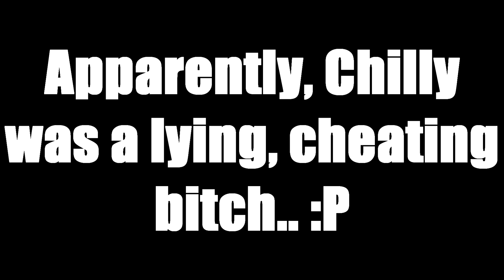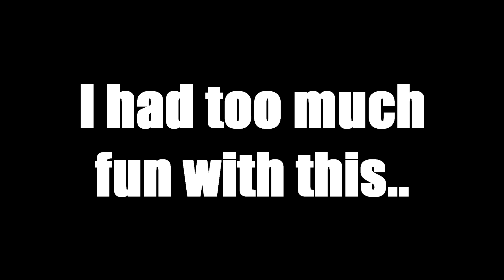YTP: Pooey's family problems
I also used some Uberduck in some parts lol